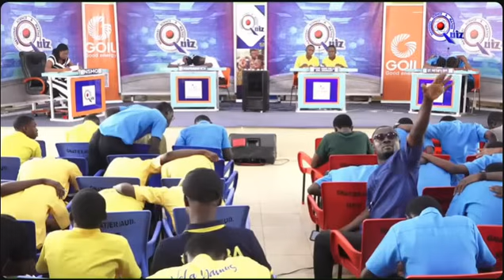Hottest Speed Race Btn PERSCO, POJOSS and Okuapemman School 🔥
Witness the intense competition between POJOSS, PERSCO and Okuapeman School  as they race against the clock in the second round of the thrilling National Science and Maths Quiz (NSMQ) 2025 Regional Championship  Stage Contest.Thanks for watching.

Video Credit- NSMQ Ghana Primetime Limited